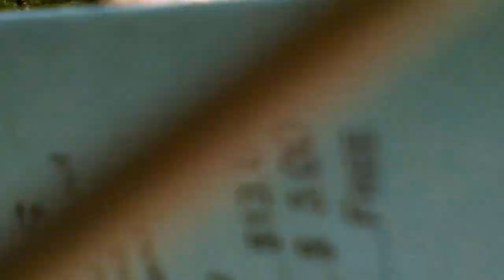Ginnie springs Florida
Sc: xtatiix90